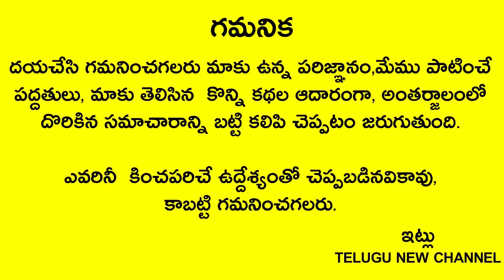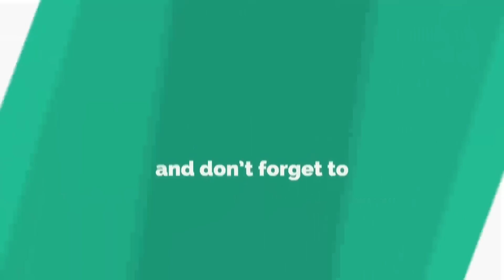జూన్ 29 తొలి ఏకాదశి రోజు స్త్రీలు ఈ రంగు చీర కట్టుకుంటే భర్తకి నిండు నూరేళ్ళు.. డబ్బుకి లోటుండదు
Telugu New channel
Telugu New

జూన్ 29 తొలి ఏకాదశి రోజు స్త్రీలు మర్చిపోకుండా ఈ రంగు చీర కట్టుకుంటే భర్తకి నిండు నూరేళ్ళు..ఇంట్లో డబ్బుకి లోటుండదు